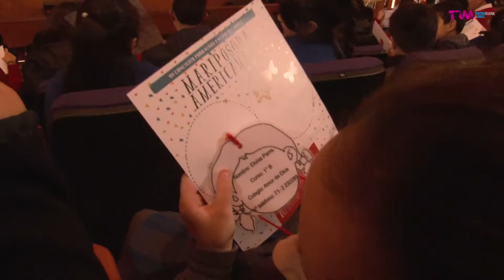9º Concierto para Niños y Niñas del Maule "Mariposopa Americanapa" TRM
9º Concierto para Niños y Niñas del Maule.
Novena versión del "Concierto para Niños y Niñas del Maule 2016" iniciativa conjunta del Teatro Regional del Maule, el Consejo Regional de la Cultura y las Artes - Maule y el Ministerio de Educación.

El programa de conciertos es desarrollado por la Orquesta Clásica del Maule, bajo la dirección del director residente Octavio Torres, junto a la participación de la Cía. TEMA gestión teatral y está orientado a estudiantes de entre 3 a 10 años.